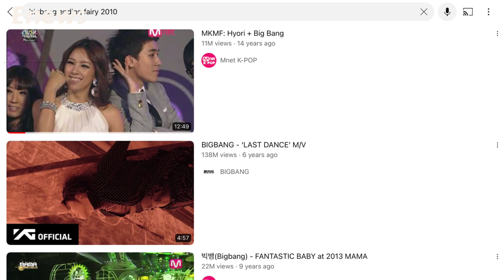Fakta Menarik Ending Fairy KPop, Apa Iya BTS Pencetusnya???? Seharusnya Berterima Kasih ke Idol Ini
Salah satu media besar, yakni Koreaboo, membuat artikel seputar fakta siapa sebenarnya pencetus ‘ending fairy’ dalam industri KPop. Artikel itu bermula ketika berbagai fandom mendebatkan pernyataan anggota BTS yang mengatakan merekalah pencetusnya. Pengakuan itu diungkap ketika BTS hadir membicarakan kesuksesan mereka di industri KPop bersama Spotify.

Apa sih ‘ending fairy’ ini sehingga menjadi perbincangan hangat ketika BTS mengaku sebagai pencetusnya?

Tonton videonya sampai habis atau boleh baca artikelnya di lapakkorea.com